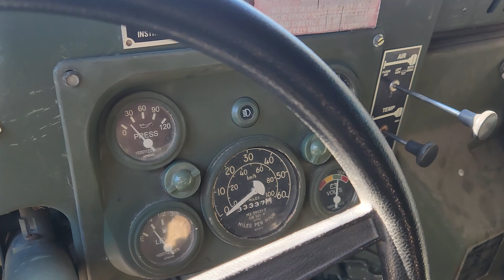1986 AM General Humvee M998 Walk-around Video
While General Motors’ civilian takes on the legendary HMMWV, the
Hummer H1, opened up the ownership possibilities to a whole host of
enthusiasts, there’s another option for private parties to get a slice
of military history.

On offer is the chance to own a genuine National Guard-used 1986 AM
General Humvee M998. Owned, used, and restored by the Massachusetts
National Guard, this service-used Humvee is the ultimate addition to
any military buff’s collection. Featuring a reported engine rebuild in
2008, a repainted exterior, and even a turret mounted at the rear,
this 33,000-mile AM General Humvee could be yours.